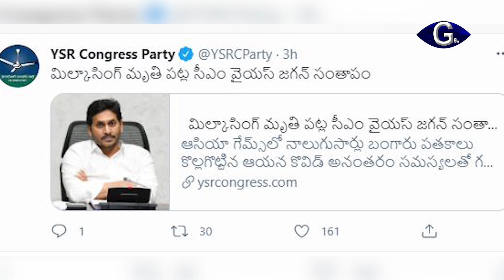మిల్కా సింగ్ మృతి బాధకరం సీఎం జగన్ | g9tv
పరుగుల వీరుడు, ఫ్లయింగ్‌ సిఖ్‌గా ఖ్యాతిగాంచిన భారత దిగ్గజ అథ్లెట్‌ మిల్కా సింగ్‌ మృతి పట్ల ఆంధ్రప్రదేశ్‌ ముఖ్యమంత్రి వైఎస్‌ జగన్‌మోహన్‌రెడ్డి సంతాపం వ్యక్తం చేశారు. మిల్కాసింగ్ కుటుంబసభ్యులకు ప్రగాఢ సానుభూతి తెలిపారు. ప్రపంచ అథ్లెటిక్స్‌లో మిల్కాసింగ్ చెరగని ముద్ర వేశారని, ఆయన వ్యక్తిత్వం భావితరాలకు ఆదర్శమని ముఖ్యమంత్రి పేర్కొన్నారు.  దేశం విశిష్ట క్రీడాకారుడిని కోల్పోయిందని రాష్ట్ర గవర్నర్‌ బిశ్వభూషణ్‌ హరిచందన్‌ అన్నారు. స్ప్రింట్‌ దిగ్గజం మిల్కా సింగ్ మృతిపై ఆంధ్రప్రదేశ్ గవర్నర్ బిశ్వభూషణ్ హరిచందన్ దిగ్భ్రాంతి వ్యక్తం చేశారు. కోవిడ్ అనంతర సమస్యల కారణంగా దిగ్గ‌జ క్రీడాకారుడు మృతి చెందటం బాధాకరమన్నారు. మిల్కా బ‌ల‌మైన వ్య‌క్తిత్వం భావి త‌రాల‌కు ఆద‌ర్శమని,  దేశం విశిష్ట క్రీడాకారుడిని కోల్పోయిందని పేర్కొన్నారు. కోట్లాది మంది హృద‌యాల్లో మిల్కా ప్ర‌త్యేక స్థానం పొందారన్నారు. ప్ర‌పంచ అథ్లెటిక్స్‌లో మిల్కా చెర‌గ‌ని ముద్ర వేశారన్నారు.